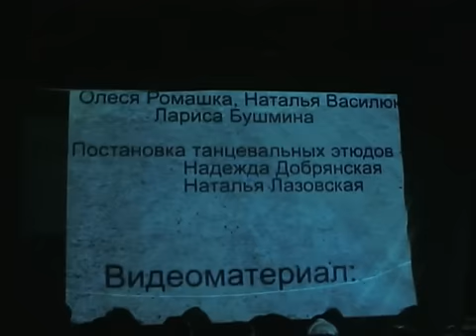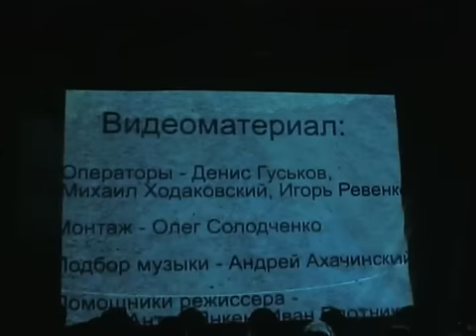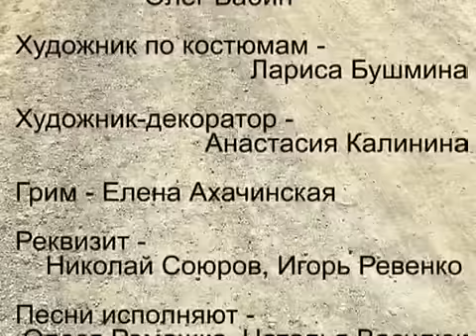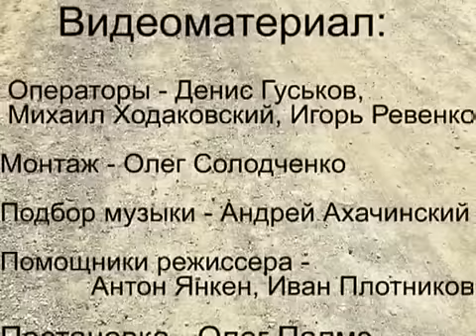А Зори здесь тихие